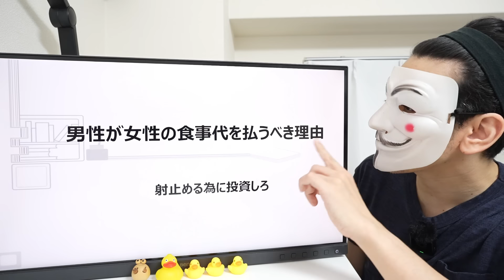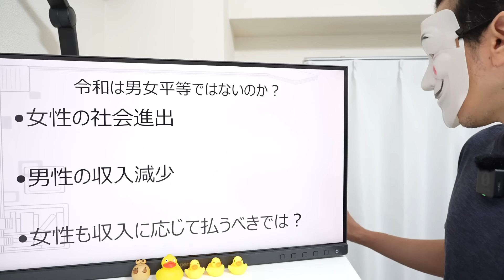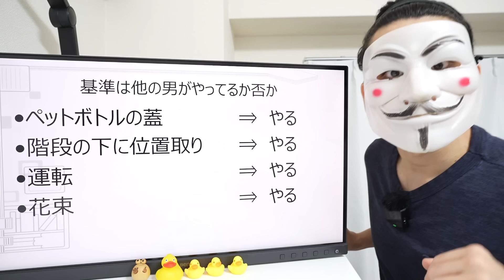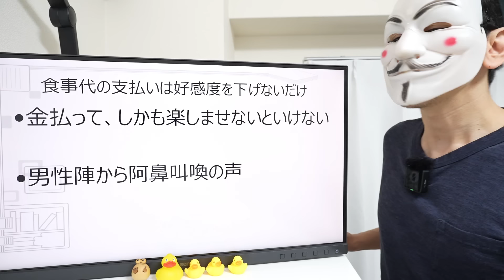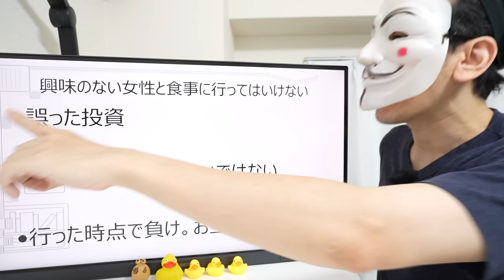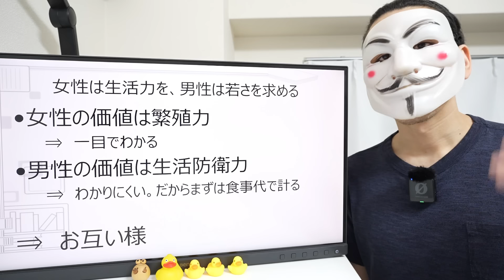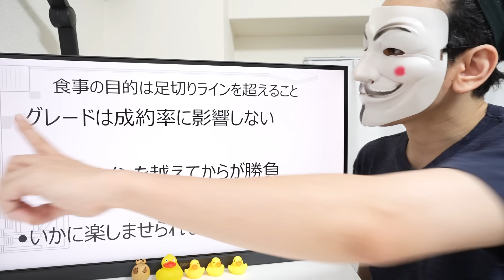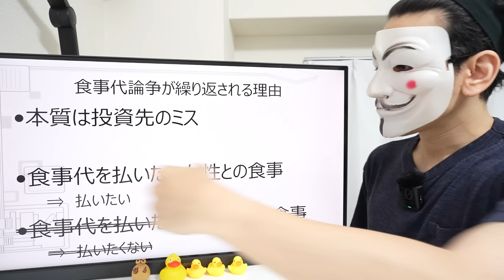【デート】男性が女性の食事代を払うべき理由【射止める為に投資しろ】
【バイクで日本一周した時の動画】

〈景品表示法に基づく表記〉